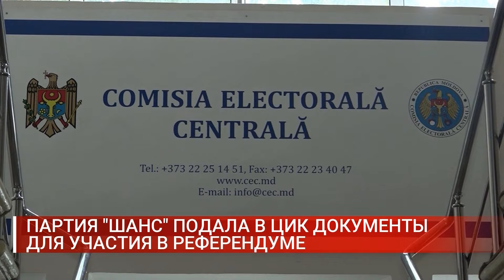ПАРТИЯ ШАНС ПОДАЛА В ЦИК ДОКУМЕНТЫ ДЛЯ УЧАСТИЯ В РЕФЕРЕНДУМЕ